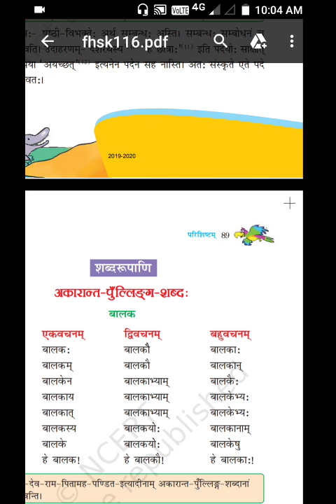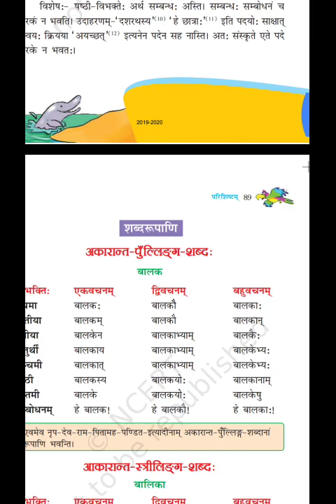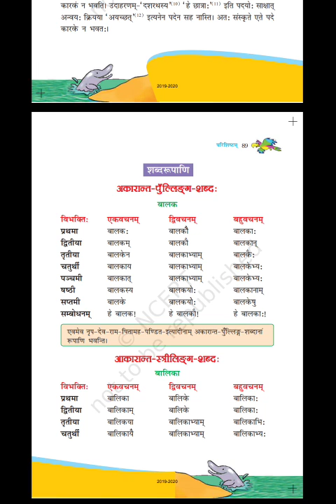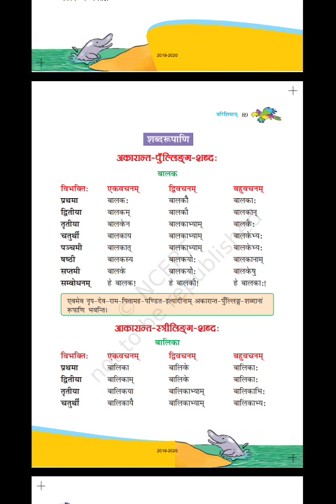1 August 2020